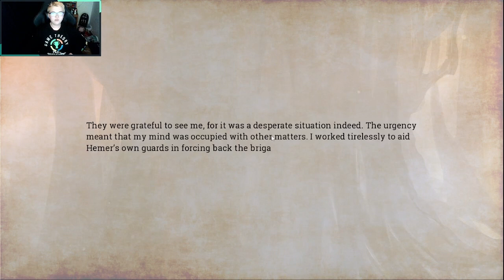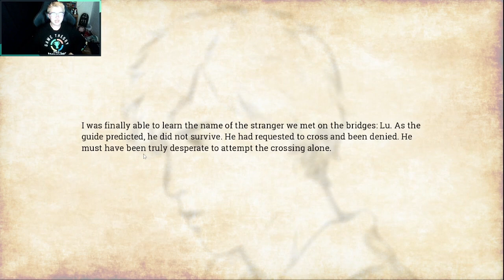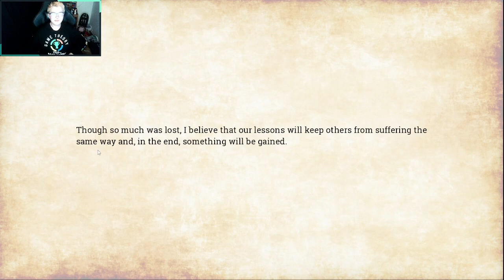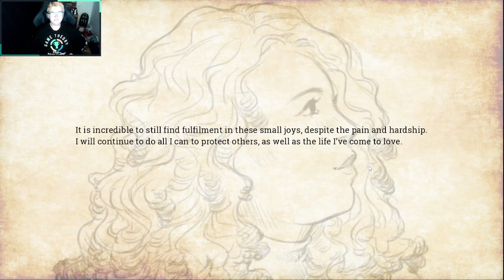She is amazing- Lake of Voices